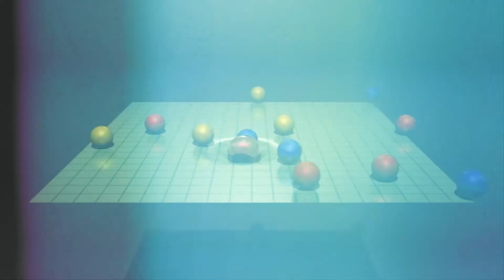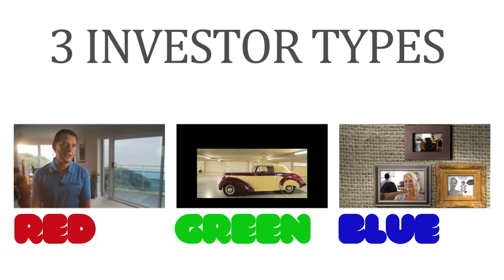Marton House Top 10 of E-Learning